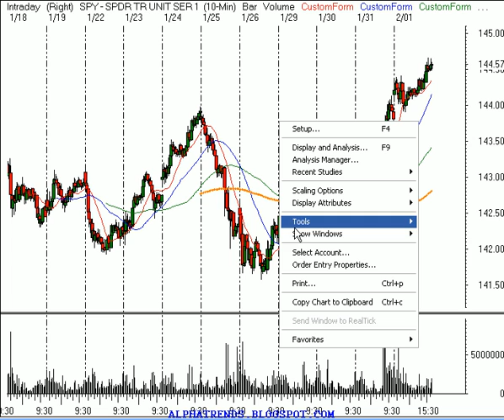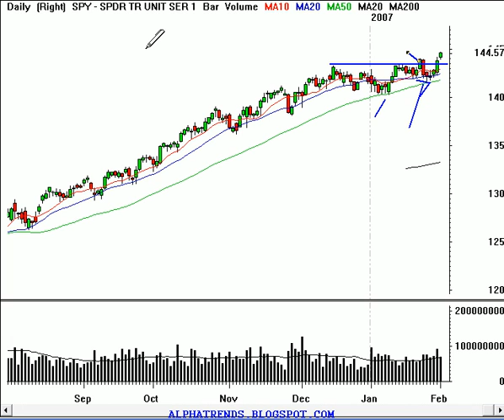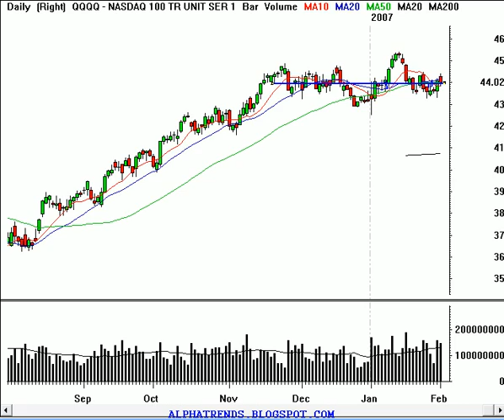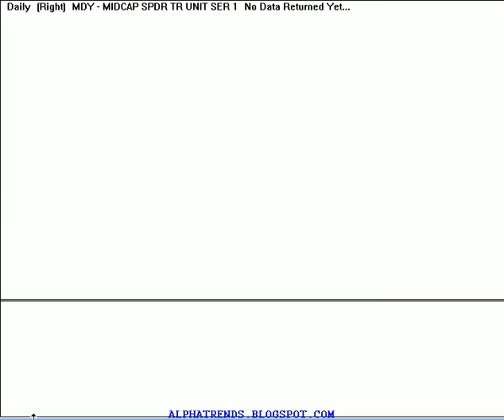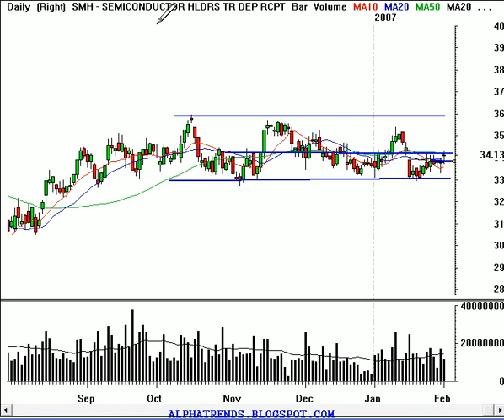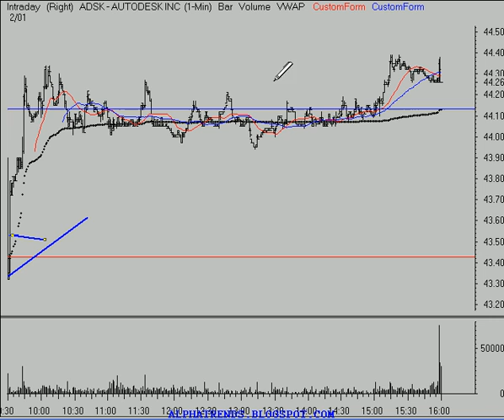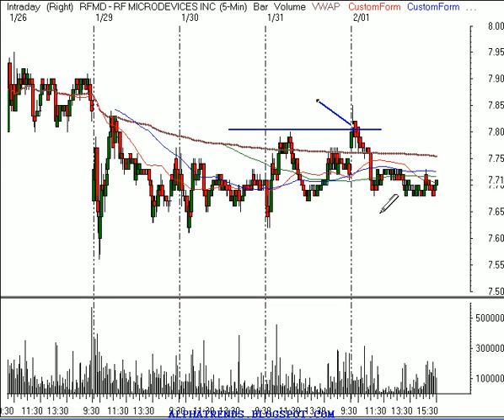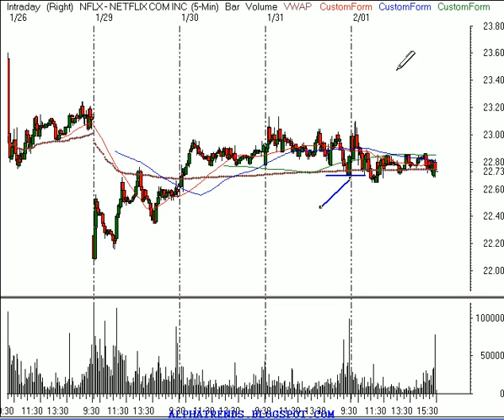Technical Analysis Stock Market Review for 02/01/07